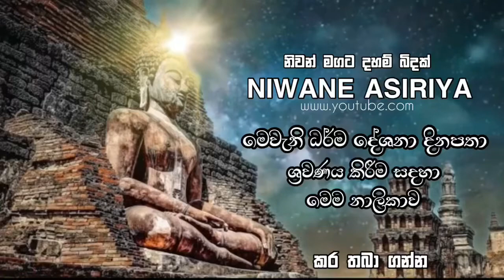තම මවට රොඩී ගැහැණිය කියපු පවෙන් උපනූපන් ආත්ම වල රොඩී කුලයේ උපන් අසෝකමාලා welimada saddhaseela thero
තම මවට රොඩී ගැහැණිය කියපු පවෙන් උපනූපන් ආත්ම වල රොඩී කුලයේ උපන් අසෝකමාලා  walimada saddaseela thero 2022 Dharma Deshan

saddhaseela thero bana,budu bana,shraddha dharma deshana,welimada saddhaseela thero,welimada saddaseela thero 2022,welimada saddaseela thero